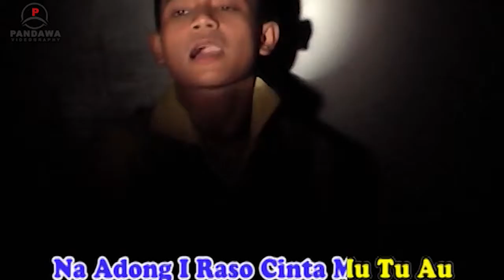Penasaran Angga Eqino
semoga dengan lagu ini teman teman terhibur